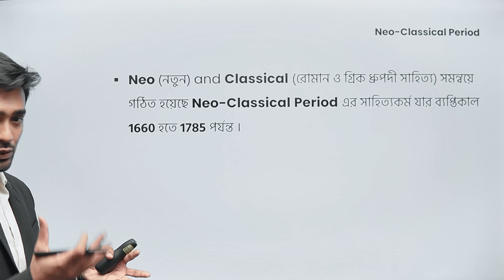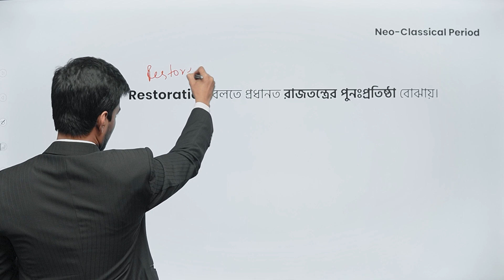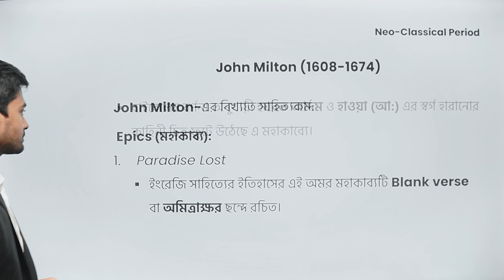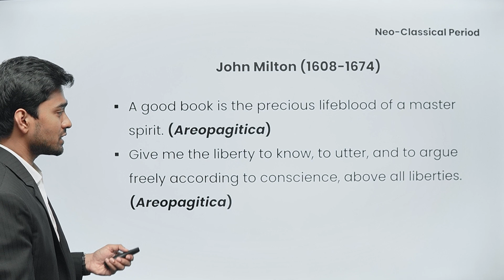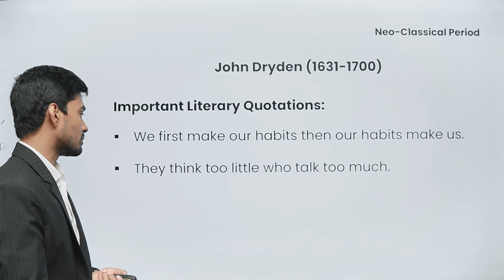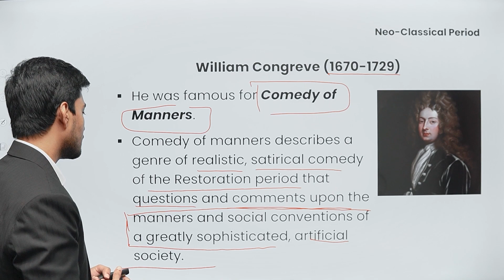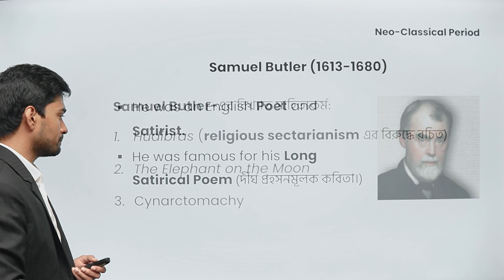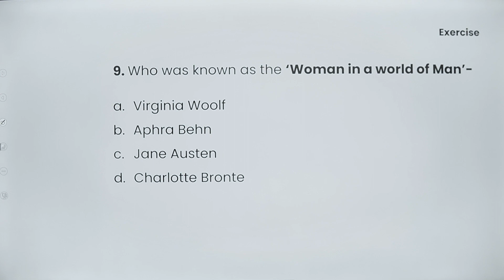Neoclassical Period এবং এ যুগের গুরুত্বপূর্ণ সাহিত্যিকগণ | English for Govt Jobs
"English for Govt. Jobs" কোর্সে জয়েন করতে ক্লিক করুন

আজকের এই ভিডিওতে আলোচনা করা হয়েছে Neoclassical Period এবং এ যুগের গুরুত্বপূর্ণ সাহিত্যিকগণ নিয়ে। এই ভিডিওতে Neoclassical Period ও এ যুগের সাহিত্যিকগণ এর গুরুত্বপূর্ণ বিষয় নিয়ে বিস্তারিত আলোচনা করা হয়েছে। তাই দেরি না করে এখনই দেখে নিন সম্পূর্ণ ভিডিওটি।

Instructor Name: Shahnawaz Hossain Jay

00:00 Introduction
00:11 Neo-classical Period
01:45 Classification of Neo-classical Period
02:12 The Restoration Period
13:06 Exercise